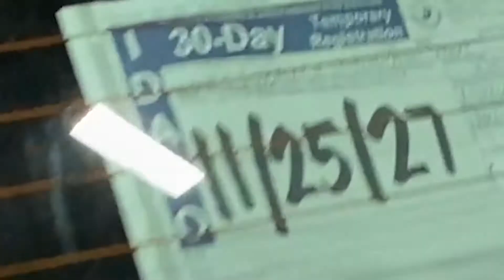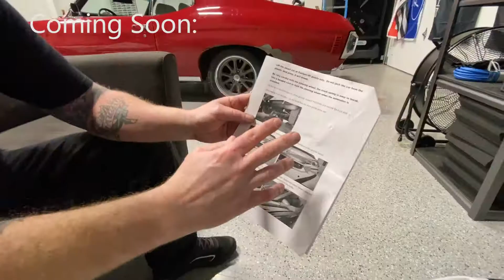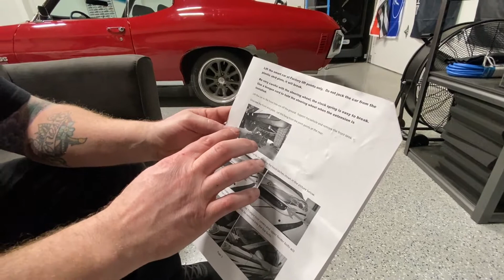Smart Car Build, Part 3. Spacers, wheels, lift, inspection and tears.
Let's be real- Smart car builds are silly but still present their fair share of difficulties. We are not  going to pretend that this series is anything other than a chance for us to make fools of ourselves, but we hope people enjoy watching us suffer. And, if you decide to embark on a Smart car build our video series should serve as a roadmap of what not to do.